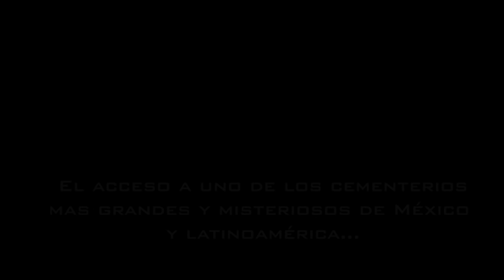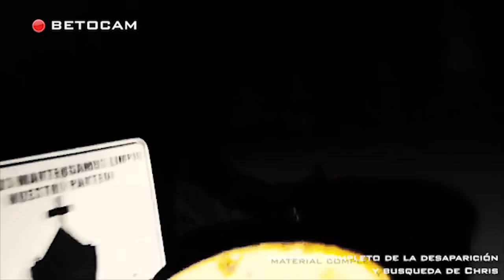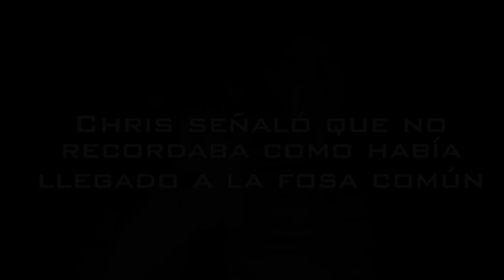Evidencias de la noche mas aterradora del Equipo de RecorridoParanormal "Panteón del Saucito"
Una noche realmente para olvidar, la más complicada de todos los años de investigación de ChrisNavarro y BetoCabrera del Equipo de RecorridoParanormal dentro del Panteón del Saucito en San Luis Potosí... Da Play y vive el terror en carne propia... estamos seguros que te quedaras impresionado lo que puede vivirse dentro de un Panteón que resguarda energías escalofriantes como este...